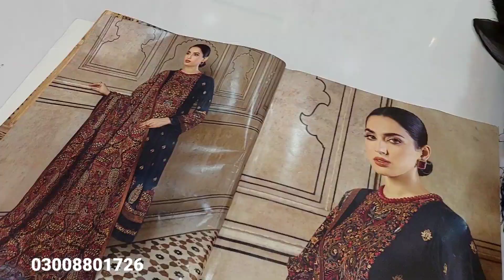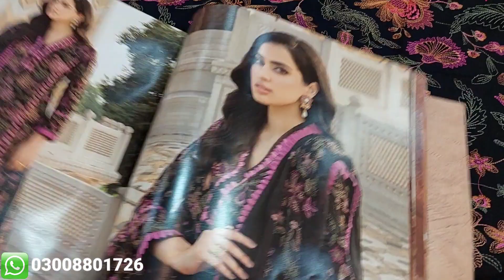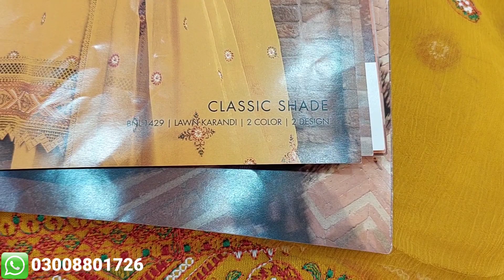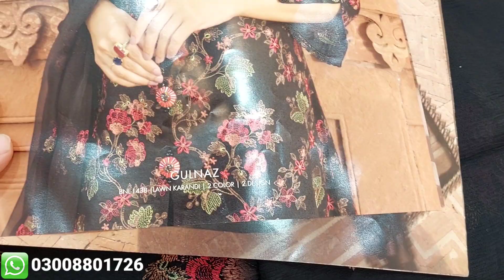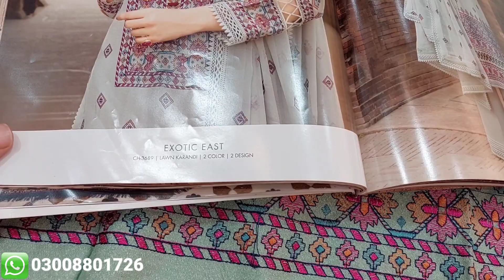Zarukee Winters Exclusive 2022||Best Karandi 3 PC|| With Chiffon Dupatta Collection!!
Asslam Alikum.

Zarukee Exclusive Winters Karandi Best Collection 3 PC Chiffon Suits Embroidered.

International Orders Will Be Taken On Full Advance Payments & Have Shipping Charges.

Professional Stitching Service Is Available.

For Order & Queries:
🌺 Zarukee Winters Tropical Karandi🌺

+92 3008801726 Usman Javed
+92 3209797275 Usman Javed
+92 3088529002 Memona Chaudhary